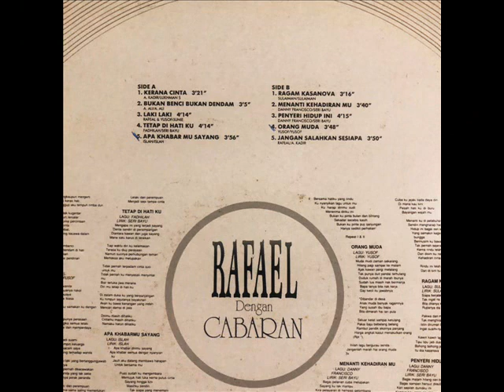rafael _ tetap di hatiku (1990)